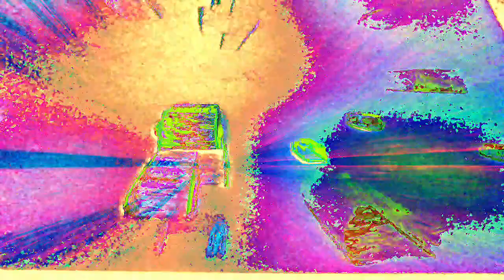Movie 22 12 09 09h52m02s part of the ten minute video collection *Photosensitivity Warning*